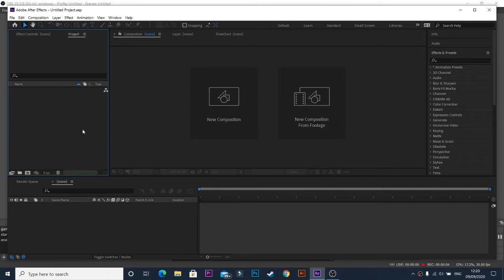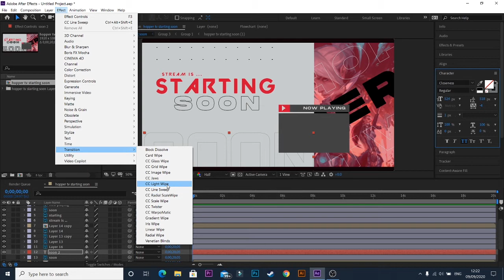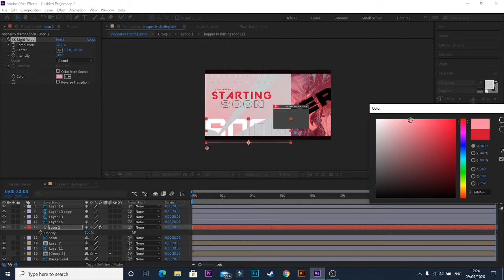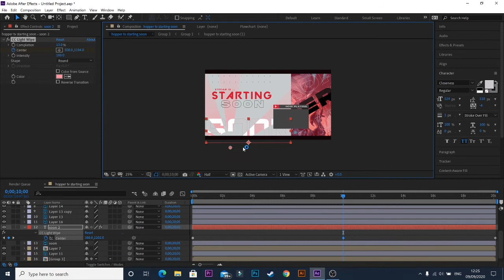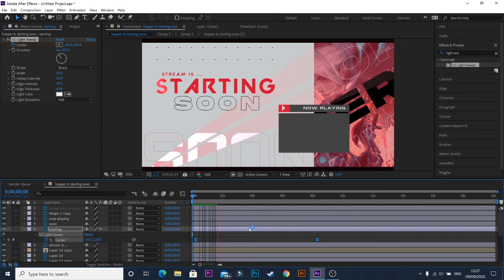Part 2-PS/AE Tutorial 2020: Clean Animated Starting Soon for Stream/Twitch.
In this video i have animated the PS file which we have made in part 1, i have used After effects for this, hope you like the video,